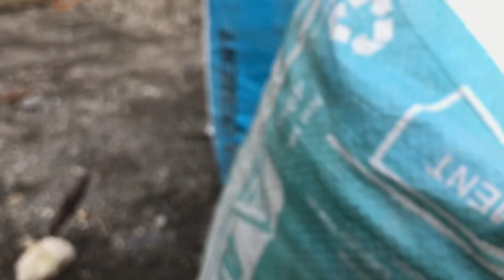NEW HOUSE | Jungao Family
THANK YOU LORD FOR THIS ANOTHER FAMILY BLESSING 😇

Thank you sa lahat ng nainvolve sa pagtayo nga bagong bahay namin.
To our eldest brother for the finances, to my 2nd brother for the electrical wirings and everything, mama and papa sa lupa at ibang malaking kinakailangan, at sa aking sarili as habal habal driver pag bibili ng materyales 😅

Sa draftsman namin KUYA MAMAY, sa geodetic engineer before the making kasi kailangan malinis ang papel ng lupa, carpenters, mason, painter, tile setter at sa lahat ng naging parte ng paggawa at pagbuo ng bagong bahay MARAMING SALAMAT 😇❤️